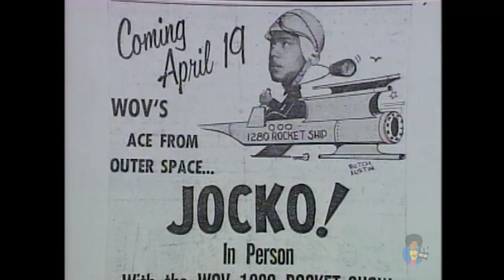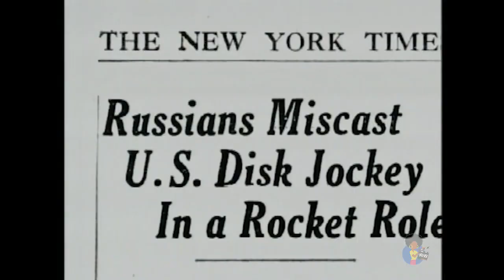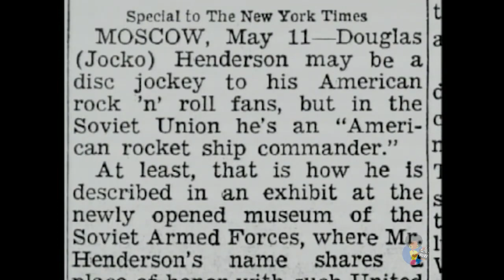Jocko Henderson (Black American radio DJ: influenced Jamaican Toasters/Soundsytems and American Rap)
Black Radio and Rhythm and Blues
In 1942 Billboard introduced a music chart called the "Harlem Hit
Parade.” Three years later it became "race records." This wasn't
meant to refer to any specific musical style, it just meant records
made by black people. In 1945, Jerry Wexler, later a partner of
Atlantic Records, wrote in the Saturday Review of Literature
suggesting "a term more appropriate to more enlightened times."
Wexler's suggestion, already used in some quarters, would soon be
the recognized catch-all term for black pop. Billboard adopted it in
1949. Tt was "rhythm and blues” (R&B).

‘The biggest impetus in the rise of black music came from the
‘post-war expansion and localization of radio. In the newly
competitive market, smaller stations, independent of the national
networks, had become the norm. Just as a Texas disc jockey might
play The Crystal Spring Ramblers and promote animal feed to
ranchers, in New York a DJ would play Red Prysock and rely for his
income on advertising hair oil to Harlem. Together with the
jukebox, which was serving a similar localized role, DJs and radio
‘gave an incredible boost to the fortunes of less mainstream music
and the smaller record labels on which if was released. Black music
was the most obvious beneficiary, as the DJ's influence allowed the
various splinters of race music to coalesce into rhythm and blues.

In 1947 Ebony magazine reported that the "discovery that a voice
has no color has opened new vistas to Negroes in radio.” Black DJs
were hurriedly recruited as radio looked to target the urban black
‘population. In 1947 Ebony could only find sixteen blacks employed
in the U.S. as DJs, but by 1955 there were 500, and as Nelson
George writes, "It was the DJs’ roles as trendsetters and salesmen,
both of themselves and the music, that made them essential to the
‘growth of rhythm and blues." They talked to their audiences in the
slangy "jive" vernacular, they pitched products aimed specifically at
the black consumer, and they were playing artists like Louis Jordan,
Etta James and Joe Turner.

Although by the fifties there were many influential black DJs, it
hadn't been easy for their forebears to gain employment. Hal
Jackson, who started broadcasting in 1939 (and who, amazingly, is
still on-air weekly on New York's WBLS sixty years later), was told,
"No nig*er is ever going on the air in Washington," by the
‘management of WINX in the nation's capital. Jackson wasn't going
to let plain old racism stop him, however. He bought time on the
station through a white advertising agency, hovered outside the
studio until just before his allotted slot, and then used his paid-for
airtime to interview two prominent black community leaders. The
‘audience reaction was so good he was hired straight away. Within
three months he had been employed by two other radio stations as
well, working 18-hour days as he drove between D.C., Baltimore
and Annapolis and did shows in cach. Today he is the chairman of a
whole group of U.S. radio stations.

The increased presence of black Americans on radio exposed an
entire culture which had previously been closed to whites. There
was the music, of course, but the way many of these DJs spoke
would also have a huge influence, both on future disc jockeys and
on music in general.

“If you want to hip to the tip and bop to the top, you get some
threads that just won't stop,” rhymed Lavada Durst on Austin's
KVET. "Not the flower, not the root, but the seed, sometimes called
the herb. Not the imitator but the originator, the true living
legend—The Rod,” rapped Baltimore's Maurice "Hot Rod" Hulbert.
Biggest of them all, however, was Douglas "Jocko" Henderson,
aka The Ace From Outer Space, with his famous 1280 Rocket
shythm review show, live on WOV from Harlem's Palm Café. Using
a rocketship blast-off to open proceedings, and introducing records
with more rocket engines and “Higher, higher, higher ..." Jocko
conducted his whole show as if he was a good-rocking rhythmonaut.
"Great gugga mugga shooga booga," he'd exclaim, along with
plenty of "Daddios."

"From way up here in the stratosphere, we gotta holler mighty
loud and clear ee-tiddy-o and a ho, and I'm back on the scene with
the record machine, saying 00-pap-doo and how do you do!"
When Yuri Gagarin completed the world's first manned space
flight in 1961, Jocko sent him a telegram. This now resides in the
Museum of the Soviet Armed Forces in the Kremlin. It reads:

"Congratulations. I'm glad you made it. Now if's not so lonely up
here.”
Jocko, and similar loons, showed that the radio DJ could be a
creative artist in his own right, not just a comedian or a companion
but a vocalist, a poet. This aspect of the DI's craft was to have
‘momentous impact. In Jamaica, the sound system DJs emulated this
jive rhyming almost immediately and became superstar decjays as
“toasters” or "MCs." In New York twenty years later, there emerged
the rapper, the descendant of both traditions.